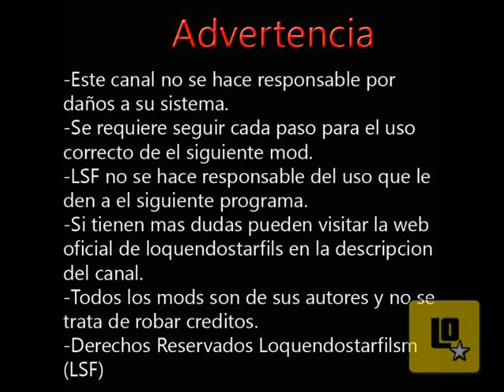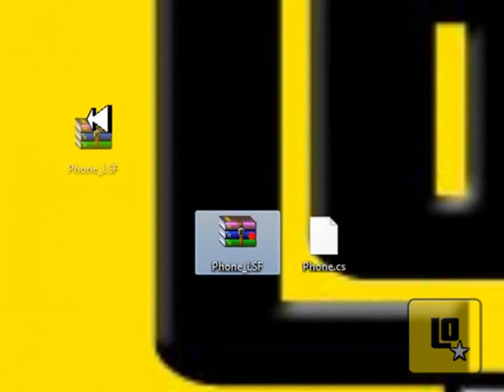GTA San Andreas (Tutorial como instalar y usar el mod telefono) [Loquendo]